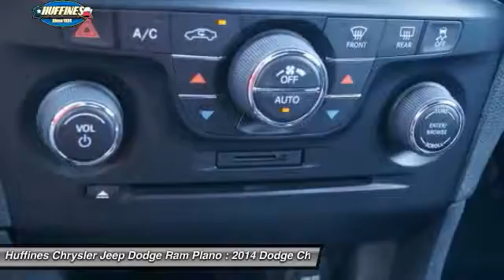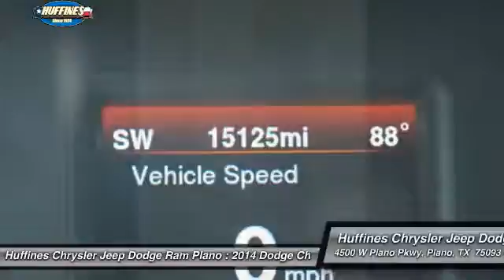2014 Dodge Charger Plano, Frisco, Allen, Mckinney TX 6DT1743B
2014 Dodge Charger 4dr Sdn Road/Track RWD

Excellent Condition, Dodge Certified, GREAT MILES 15,113! Heated Seats, Bluetooth, iPod/MP3 Input, Dual Zone A/C, Remote Engine Start, Satellite Radio, ENGINE: 5.7L V8 HEMI MDS VVT, TRANSMISSION: 5-SPEED AUTOMATIC (W5A5... AND MORE! KEY FEATURES INCLUDE: Heated Driver Seat, Premium Sound System, Satellite Radio, iPod/MP3 Input, Bluetooth, Remote Engine Start, Dual Zone A/C, Heated Seats Rear Spoiler, MP3 Player, Keyless Entry, Remote Trunk Release, Child Safety Locks. OPTION PACKAGES: QUICK ORDER PACKAGE 29R ROAD/TRACK Engine: 5.7L V8 HEMI MDS VVT, Transmission: 5-Speed Automatic (W5A580), Ventilated Front Seats, Black Grille w/Black Honeycomb, Exterior Mirrors w/Heating Element, Heated 2nd Row Seats, Heated Steering Wheel, Power Tilt/Telescopic Steering Column, Power Driver & Passenger 4-Way Lumbar Adjust, R/T Heritage Badge, Driver/Passenger Lower LED Lamps, High Speed Engine Controller, Power Adjustable Pedals w/Memory, Power Front Driver/Passenger Seats, Power Heated Memory Mirrors w/Manual Fold-Away, Front Overhead LED Lighting, 3.06 Rear Axle Ratio, Sport Mode 2, Auto Dim Exterior Driver Mirror, Body Color Exterior Mirrors, Auto Adjust In Reverse Exterior Mirrors, Radio/Driver Seat/Mirrors Memory, Steering Wheel Mounted Shift Control, Security Alarm, WHEELS: 20 X 8.0 POLISHED ALUMINUM CLASSIC, TRANSMISSION: 5-SPEED AUTOMATIC (W5A580) (STD), ENGINE: 5.7L V8 HEMI MDS VVT (STD). Serviced here. ABOUT US: If you don't know used cars, you should know your used car dealer. At Huffines we believe the vehicle buying process should be hassle free. We are willing to answer every question you might have during your search for the perfect vehicle. Conveniently located near Dallas, McKinney 7-Year/100,000-Mile Powertrain warranty, 3-Month/3,000-Mile Maximum Care Coverage Pricing analysis performed on 9/23/2016. Horsepower calculations based on trim engine configuration. Please confirm the accuracy of the included equipment by calling us prior to purchase.